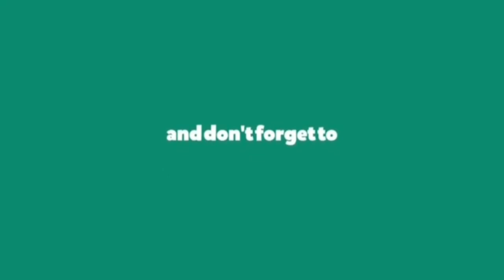Golden State Warriors Vs San Antonio Spurs ! Match-up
Hello Guys, hope your doing good right now 😊 This is the Match-up for tommorow game the Golden State Warriors Vs San Antonio Spurs ! Who You've Got?